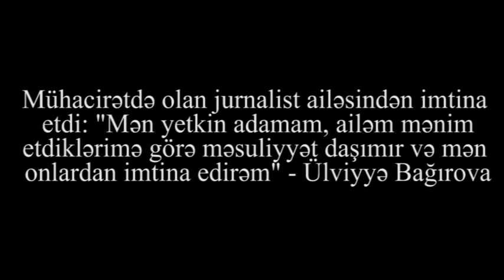"Allah və qanun qarşısında cavab verəcəksiz"-mühacirətdə olan jurnalist xanım ailəsindən imtina etdi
"Mən yetkin adamam, ailəm mənim etdiklərimə görə məsuliyyət daşımır və mən onlardan imtina edirəm" - Ülviyyə Bağırova

Fevralın 19-da Almaniyanın Köln şəhərində Müsavat partiyasının təşəbbüsü ilə keçirilən "Siyasi məhbuslara və Qarabağa azadlıq" adlı etiraz aksiyasından sonra bəzi iştirakçıların ailələrinə basqıların olması ilə bağlı məlumatlar var. Belə ki, aksiyadan dərhal sonra video blogger Orduxan Teymurxanın ailə üzvləri polis bölməsinə aparılmış bacıları sonradan azad edilsə də, qardaşı və bir bacısı oğlunun həbs edildiyi bildirilir. Eyni məzmunlu təzyiqlərin aksiyanın daha bir iştirakçısı Ülviyyə Bağırovanın Azərbaycanda yaşayan ailəsinə qarşı da baş verməsi haqqında məlumatlar var. Bununla bağlı Kanal13-ə məlumat verən mühacirətdə olan jurnalist ailəsindən imtina etdiyini bildirərək baş verənlərdən çox məyus olduğunu dilə gətirib.